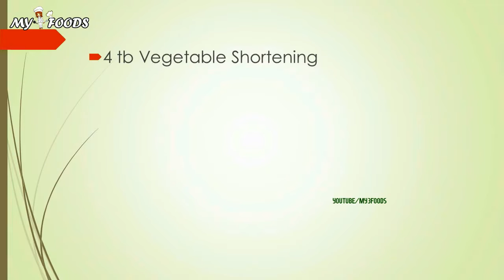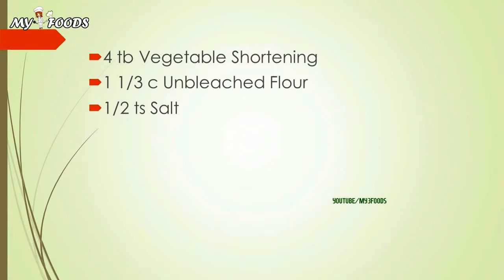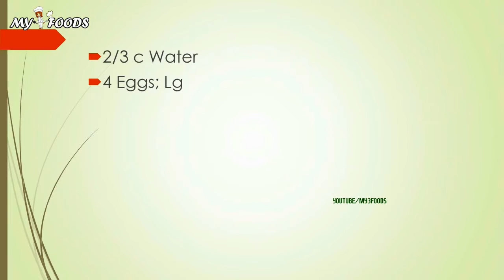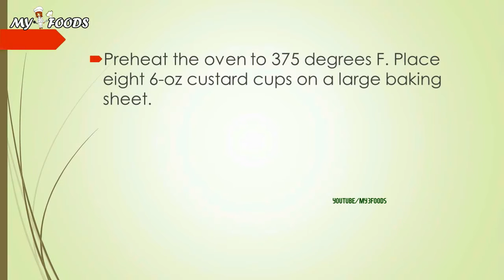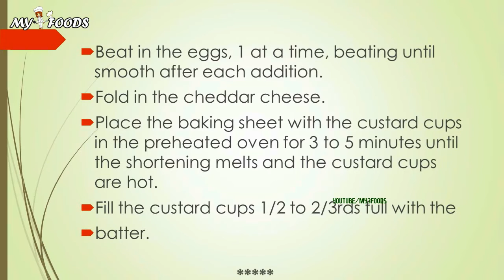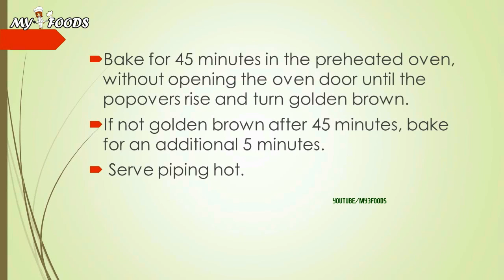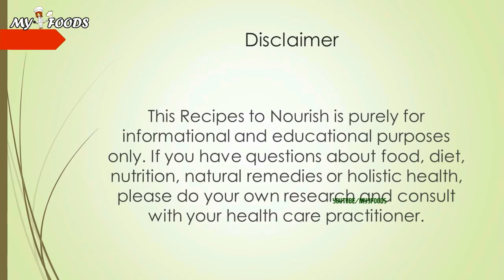Sunrise Popovers | MAKING RECIPES | HOW TO MAKE RECIPE